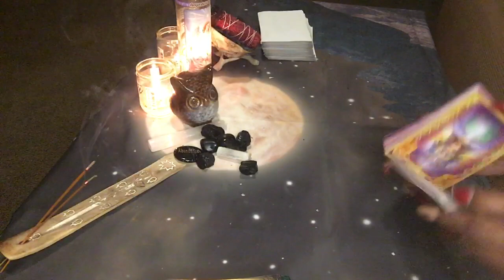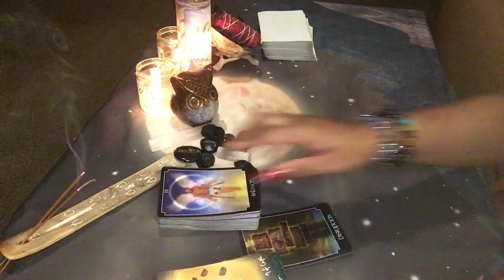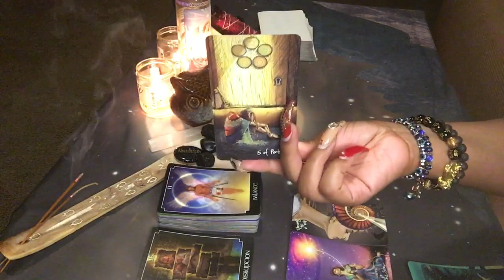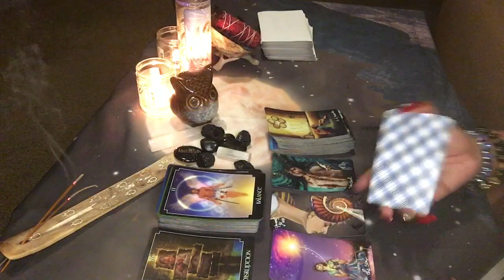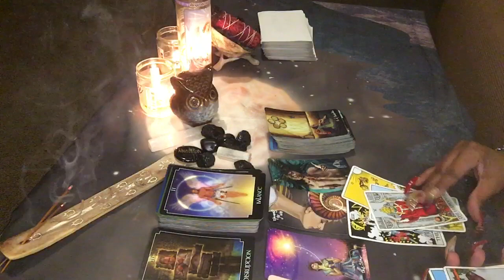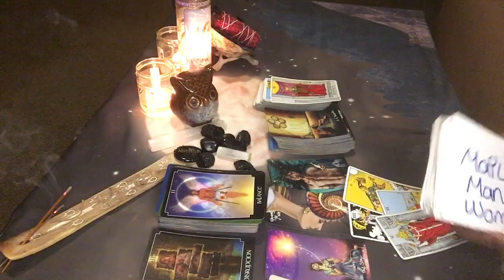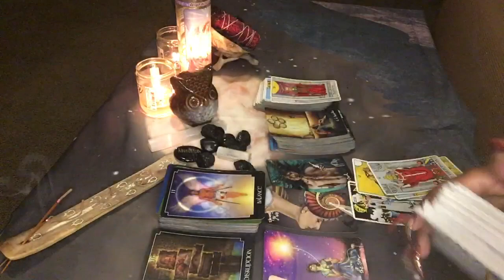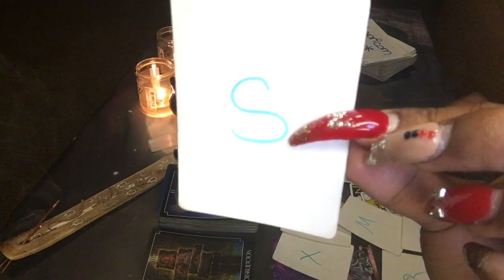‼️ TAURUS ♉️…WHAT IS GOIN ON HERE👀🧐‼️